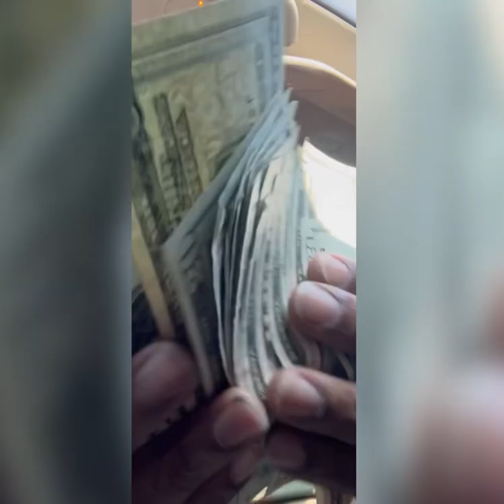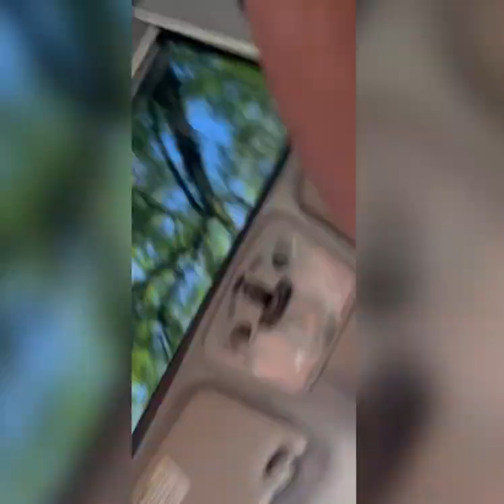MICHAEL JORDAN MONEY,PAK WIT THE STACK HAS MORE MONEY THEN 95% YOUTUBERS,DRIVERS LICENSE 🪪 GOOD 👍 🤪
Same thing make ya laugh 🤣 makes ya cry 😢